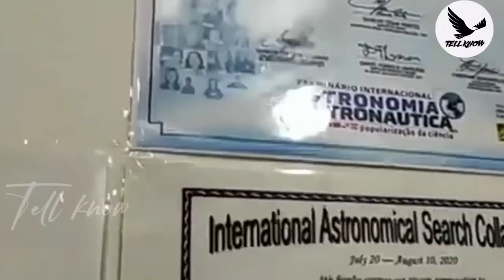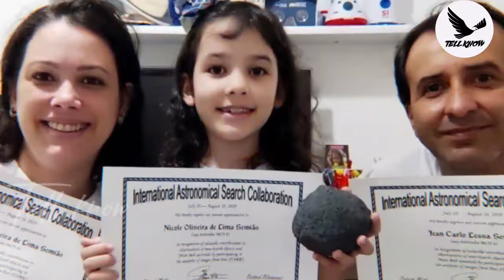Meet the world's youngest astronomer Nicole oliveira 8 year old girl from Brazil Tell know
aur channel Tell know is a fact channel here you will get latest and interest knowledge mystery story fact story based on real life etc